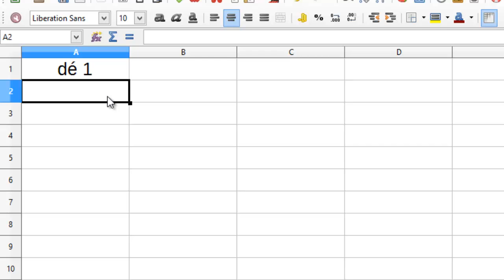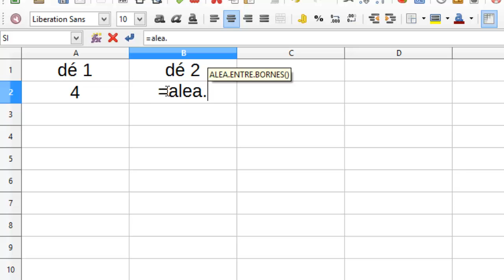Tableur : Lancé de dés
Tutoriel : apprendre à utiliser libreoffice calc,les bases ( débutant )
Comment créer une fonction aléatoire pour des valeurs entières prises entre deux bornes. Simuler un lancer de dé avec la fonction ALEA.ENTRE.BORNES

La majorité des actions sont identiques ou très proches avec excel.